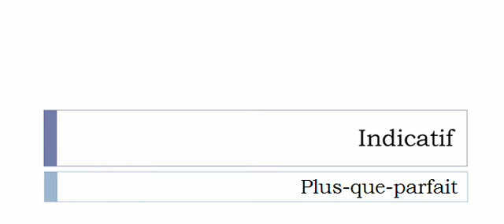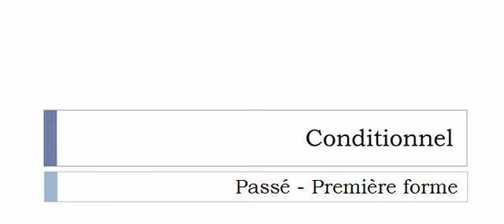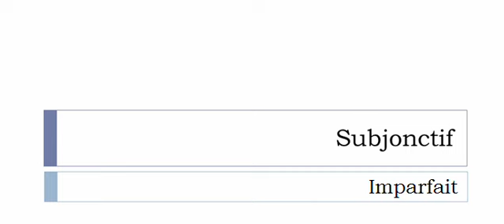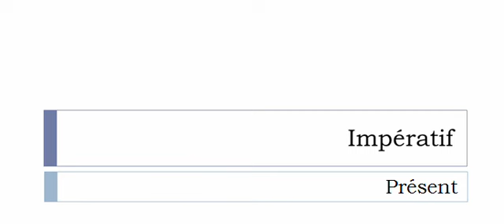Imparare il francese = Coniugazione = Hypostasier